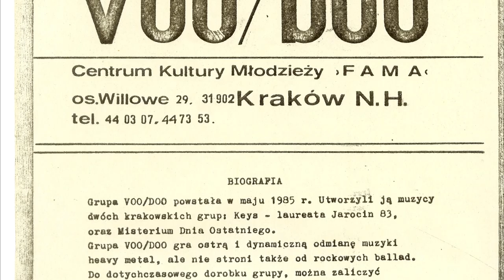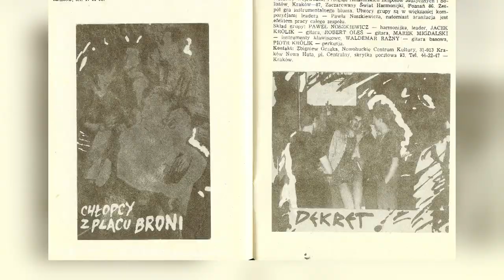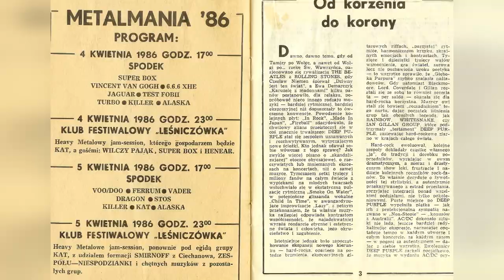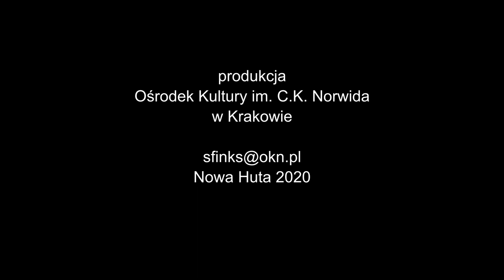Nowohucka Kronika Filmowa nr 647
VOO DOO
Nie wszyscy wiedzą, że historia słynnej grupy Voo Doo zaczęła się w Nowej Hucie. Jej początki sięgają 1984 roku i związane są z Klubem FAMA. O pierwszych próbach, nagrodzie na Metalmanii 86, wyjeździe do Jarocina w 87 roku i pierwszej płycie wydanej w Polskich Nagraniach opowiadają: gitarzysta Voo Doo Adam Śliwa, ówczesny dziennikarz Głosu-Tygodnika Nowohuckiego Jacek Krąg i historyk Paweł Jagło.

MIKROKOSMOS
W Fotogalerii Nowohuckiego Centrum Kultury można było oglądać wystawę „Mikrokosmos” Konrada Krawczyka. Prezentuje ona niezwykłe zdjęcia, które pokazują świat niemożliwy do zobaczenia gołym okiem – świat owadów. Fotografie wykonano w większości techniką focus statingu, która pozwala na uzyskanie dużej głębi ostrości przy dużym zbliżeniu. O wystawie opowiadają autor, a także Adam Gryczyński z NCK.